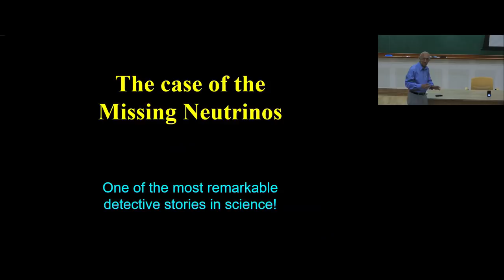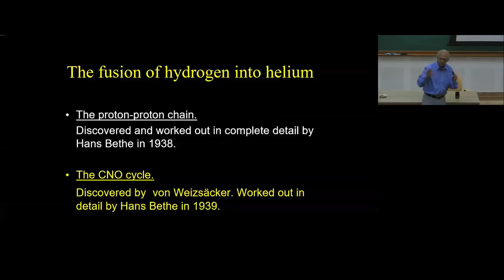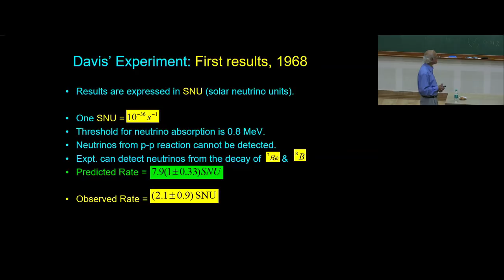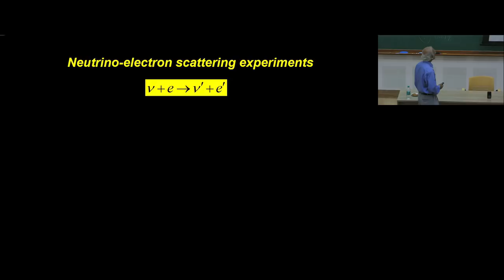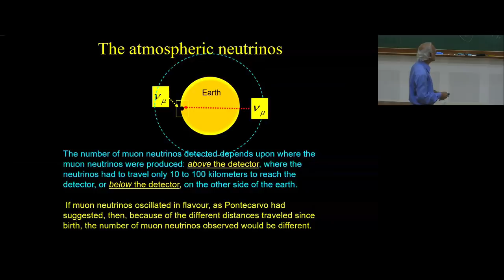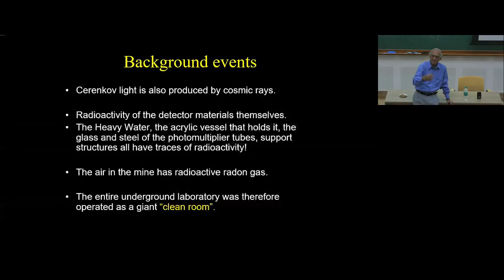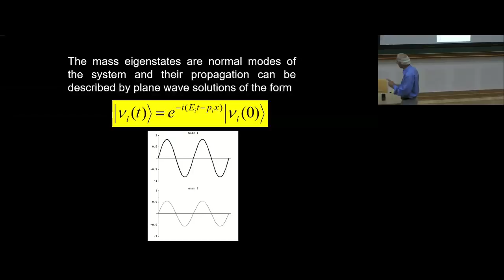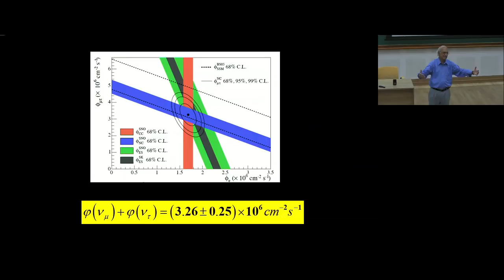Neutrino Oscillations and the Solar Neutrino Puzzle (Lecture - 09) by Professor G Srinivasan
Summer course 2018 - A Random walk in astro-physics

Lecture - 09 : Neutrino Oscillations and the Solar Neutrino Puzzle
by Professor G Srinivasan, Raman Research Institute (Retired)

10.00 to 12.00 Friday, 18 May 2018
Madhava Lecture Hall, ICTS Bangalore

The range of densities, temperatures, magnetic fields, etc. that obtain in the Universe are staggering: from 10-27 g cm-3 to 1015 g cm-3, from 3K to 1010 K, from 10-6 G to 1015 G. Not surprisingly, the variety of physical phenomena one encounters during the study of celestial objects is truly impressive. This set of lectures is intended to illustrate the richness of Astrophysics. It will be a random walk in basic physics, with numerous illustrations from astronomy. The topics in physics that will be reviewed have been chosen on the basis of their importance in contemporary astronomy.

Topics:

Absorption and emission of radiation
Radiation from relativistic electrons
Compton scattering of radiation
Spontaneous and stimulated emission
Hyperfine splitting of energy levels
Molecular spectra
Astrophysical plasma.
Quantum tunnelling.
Nuclear matter
Neutrino Oscillation
Phase transitions and the early Universe
During this random walk in physics, one will encounter a range of astronomical objects and phenomena, such as, Solar wind, gaseous nebulae, interstellar hydrogen clouds, giant molecular clouds, neutron stars and pulsars, supernova remnants, radio galaxies and quasars, active galactic nuclei, the cosmic microwave background, etc.

0:00:00 Summer course 2018 - A Random walk in astro-physics
0:00:10 Neutrino Oscillation and the Solar Neutrino Puzzle (Lecture-09)(Lecture - 09)
0:00:28 The case of the Missing Neutrinos
0:00:44 Radioactivity and B-decay
0:04:11 The Neutrino (1930)
0:06:56 Fermi's theory of B - Decay
0:10:47 The Neutrino family
0:12:41 Mean free path of the neutrinos
0:15:14 The fusion of hydrogen into helium
0:16:40 The proton - proton chain reaction
0:18:15 Branch 1 (85 percent):
0:22:55 How do we know that all this is true?
0:25:13 The brave warriors!
0:26:06 Raymond Davis Experiment
0:31:02 Davis' Experiment: First results, 1968
0:34:31 What was wrong?
0:36:14 The Neutrino family
0:37:14 Something happened on the way to the earth?
0:37:51 Neutrino Oscillations
0:39:44 The Solar Neutrino Puzzle
0:40:57 The experiment was refined and refined!
0:41:48 New experiments were planned
0:42:58 The Gallium Experiments
0:45:46 Neutrino-electron scattering experiments
0:49:42 Kamiokande II Experiment
0:50:53 Kamiokande II Results
0:51:46 The Super-Kamiokande Detector
0:52:42 Three men in a boat!
0:53:06 The Super-Kamiokande Results
0:53:40 Amount of electron neutrinos expected
0:55:13 The missing solar neutrinos
0:55:57 Could the standard model of the Sun be wrong?
0:57:18 Helioseismology
0:58:52 The atmospheric neutrinos
0:59:22 Atmospheric Neutrinos
1:01:54 Super Kamiokande experiment to detect the atmospheric neutrinos
1:03:12 The atmospheric neutrinos
1:04:29 Atmospheric neutrino data from Super Kamikande expt.
1:05:46 Expected number without oscillation
1:07:18 Atmospheric neutrino experiment had proved neutrino oscillations.
1:09:06 Expected Ve from the Sun
1:09:50 To find the 'smoking gun'
1:10:49 The Sudbury Neutrino Observatory
1:13:08 Neutrino Absorption in Heavy water
1:15:17 Neutrino - Electron scattering:
1:15:48 Deuteron break up: v + d =n+ +v
1:16:51 Actual data of a candidate neutrind event
1:17:11 Background events
1:20:18 The Sudbury Results
1:21:57 The Sensational Sudbury Results
1:25:36 Nobel Prize 1995
1:26:34 Nobel Prize, 2002
1:27:00 Nobel Prize for Physics - 2015
1:27:29 Neutrino Oscillation
1:33:36 Circularly Polarized Light
1:39:09 The time evolution of an electron neutrino state may now be expressed as
1:40:43 Oscillation probabilities between two neutrino flavors
1:41:48 The mystery is solved!
1:42:06 Epilogue
1:46:12 Next Lecture: Quantum Stars
1:46:19 Q&A